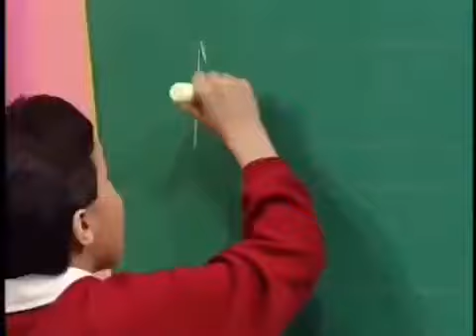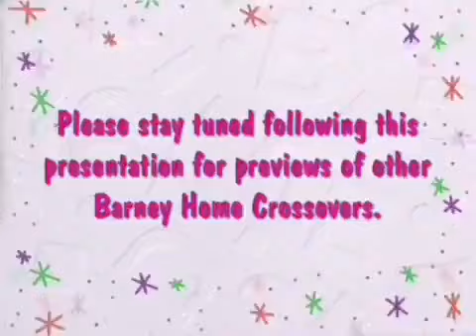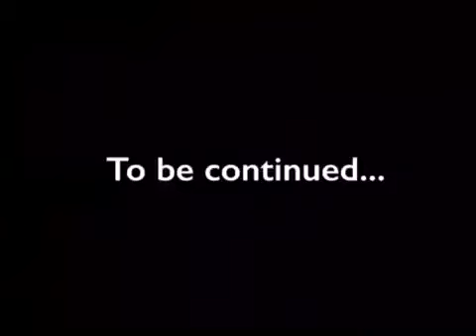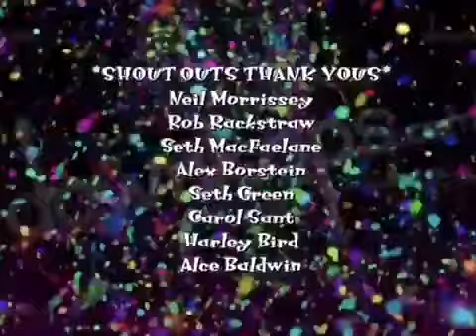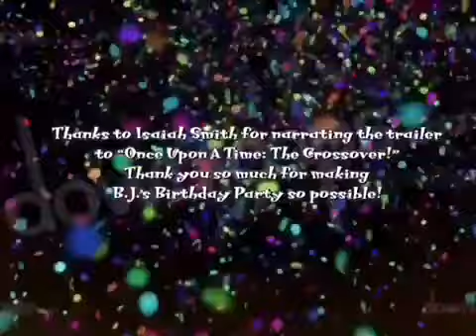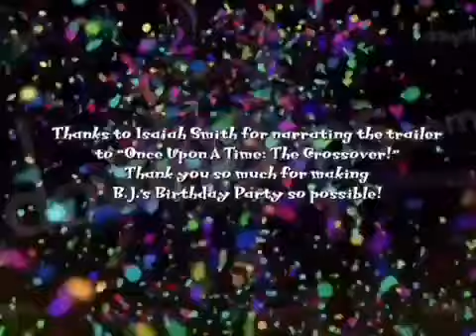Barney's Big Surprise: The Crossover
Made by @DaRealBradleyBrowneProductions